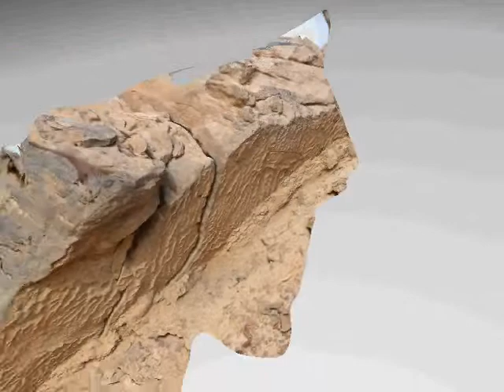Fingering volcanoes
Dykes and fingers: fingering pattern on the flank of a dyke